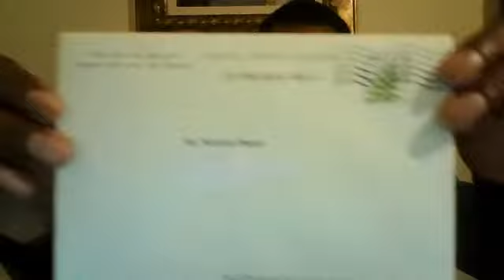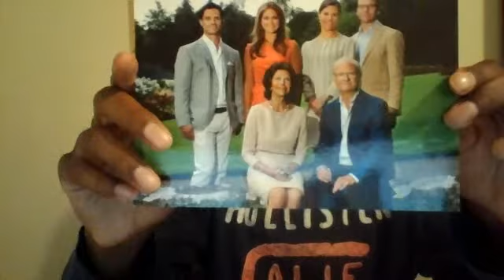Shelby County Unified Schools - Slogan of Original Memphian Nicholas Pegues